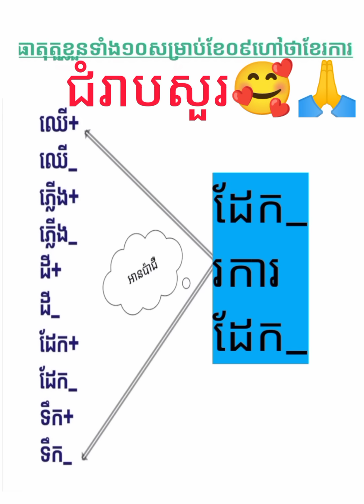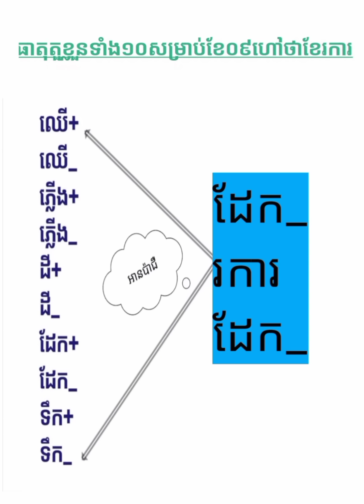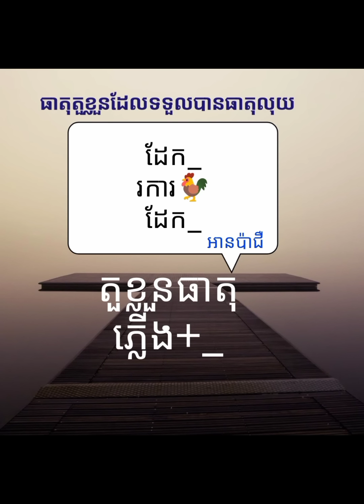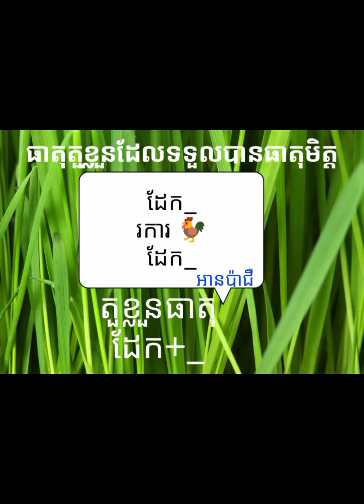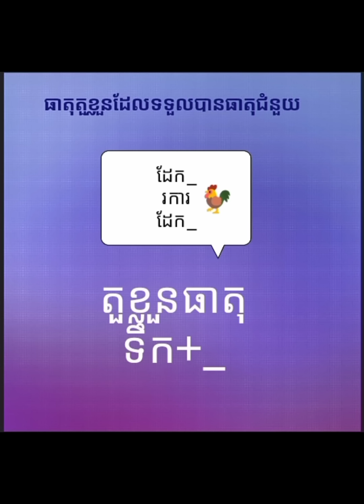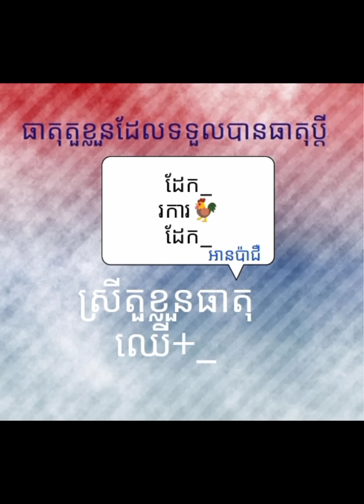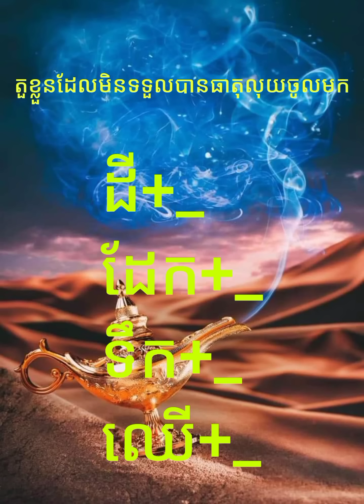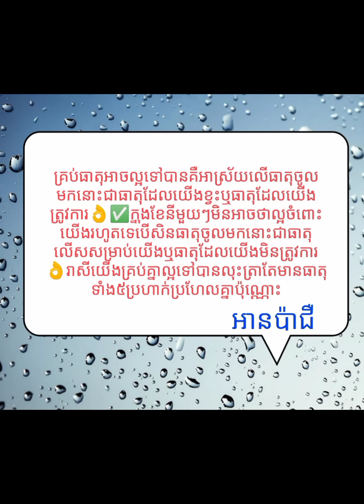តួខ្លួនទាំង១០សម្រាប់ខែ០៩ហៅថាខែរការ សូមជូនពរបងប្អូនសំណាងល្អគ្រប់គ្នា@all🥰💵🏡🚓💯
សួស្តីតួខ្លួនបងប្អូនណាហេងខ្លះមានធាតុលុយចូល💵
តួខ្លួនបងប្អូនណា ដល់គូរខែនេះ🤣
តួខ្លួនបងប្អូនណាទទួលបានឋានៈឬគេជួយខ្លះ🥰